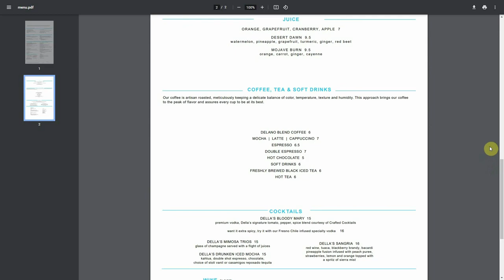Della's Kitchen Las Vegas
Delano Las Vegas at Mandalay Bay is probably my new favorite Hotel Casino in Las Vegas. But between the Mandalay Beach Pool and the Mandalay Bay Casino, a player has to eat. So let's try the chicken and waffles at Della's Kitchen at Delano at Mandalay Bay Las Vegas. Hopefully it beats Seabreeze Café.